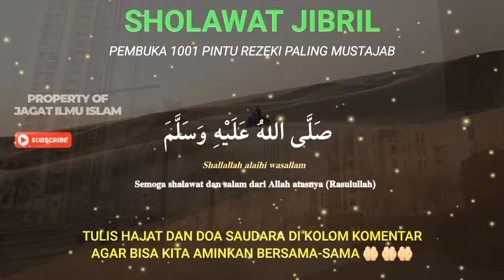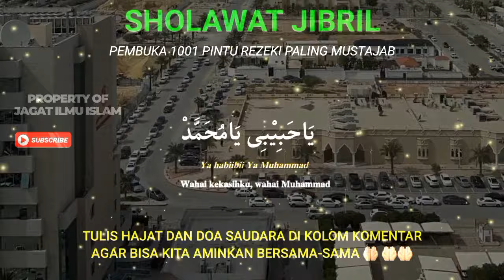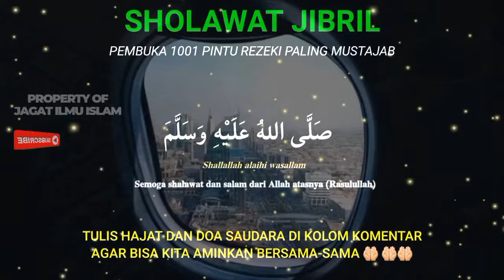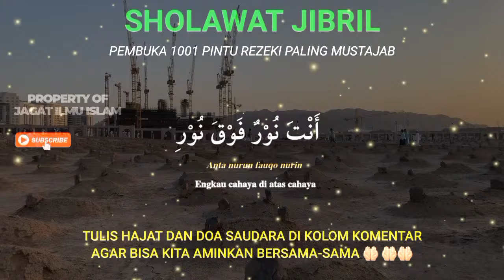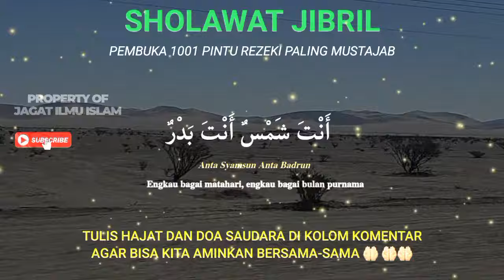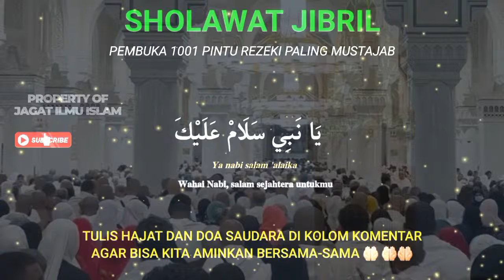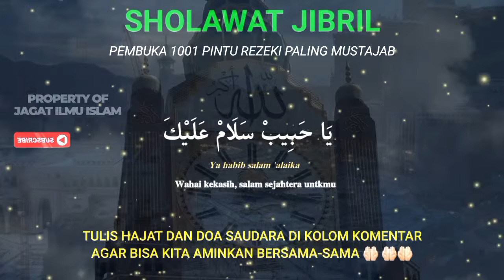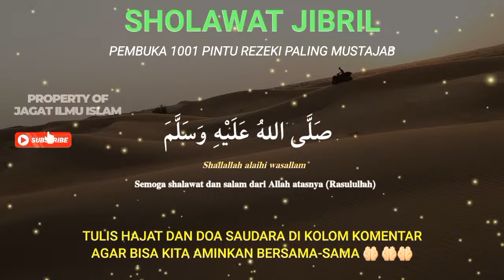DENGAR 5 MENIT, SHOLWAT JIBRIL PENARIK REZEKI PALING DAHSYAT!! SHOLAWAT NABI MUHAMMAD SAW